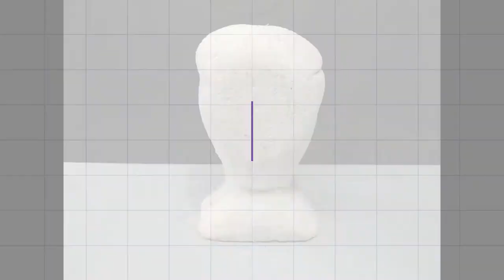wow!! Make a Face from Thermocol easily || Thermocol Cutting Face || DIY Craft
Hi Friends,
Welcome to - T&M FUN Channel,
Today i show you how to Cutting a Face from Thermocol at easy. I hope you like this face and video.